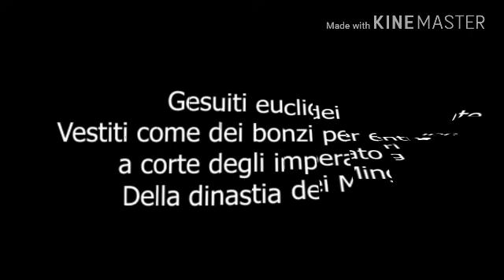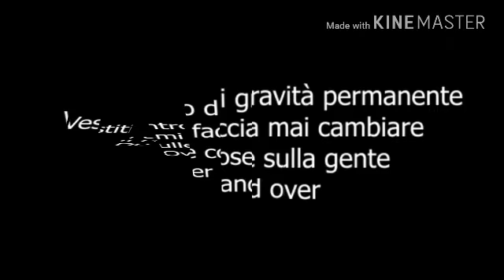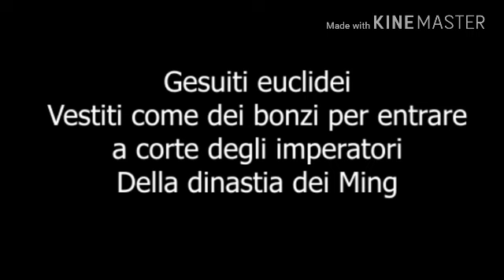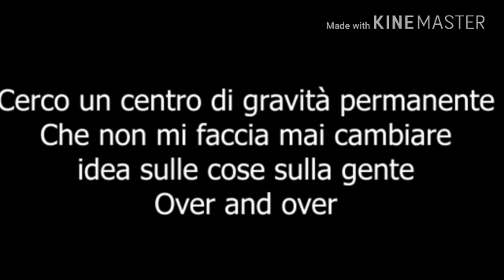La Casa de Papel - Centro di gravità permanente [10MIN Lyrics]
✔ Programmazione Video 🎬

    Martedì         14.00     Orari nelle Stazioni

    Sabato           14.00     Gioco

    Ogni tanto pubblicheremo anche Video Extra e Live!

    Inoltre ogni giorno verrà creata o salvata una nuova playlist!... che aspetti, corri a vederla nel reparto playlist!

    Alcune volte il video può uscire in ritardo o non essere pubblicato a causa di errori nel caricamento

    📌   iPhone 5s

    📌   HP 255 PC

✔ I programmi che usiamo per Registrare i Video

    📌   Mobizen For Samsung (Android)

    📌   AZ Screen Recorder (Android)

✔ I programmi che usiamo per Editare i Video

     📌 KineMaster (Android)

     📌 iMovie (IOS)

- - -   Un saluto da   Andrea & Andrea   - - -